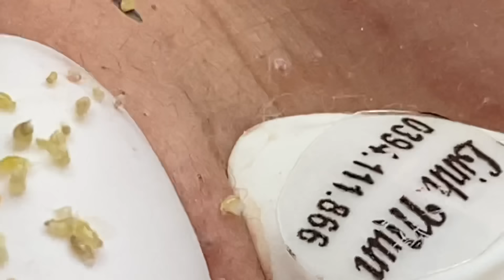Acne treatment for Spa Linh Mun 2024 #103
Hi everyone, I'm Linh, currently my videos cannot have ads. So currently I have no revenue, which makes me very sad and just want to give up. If you love Linh, please register as a member or donate to support Linh via super thanks on youtube. Your support will give Linh great motivation to continue building and developing her channel.  Sincerely thank you very much ❤❤❤